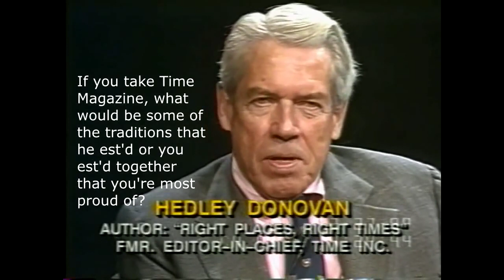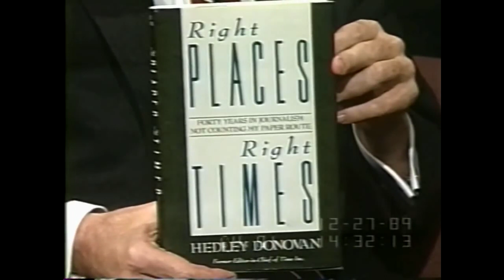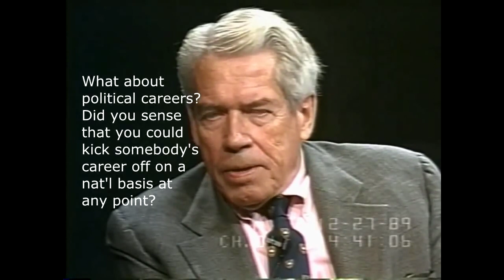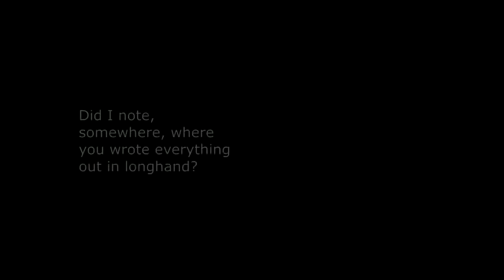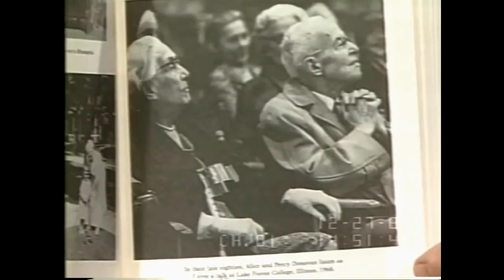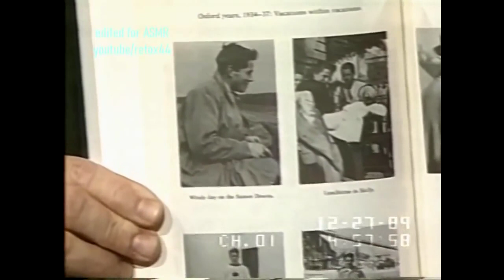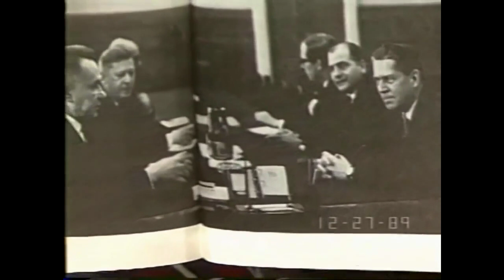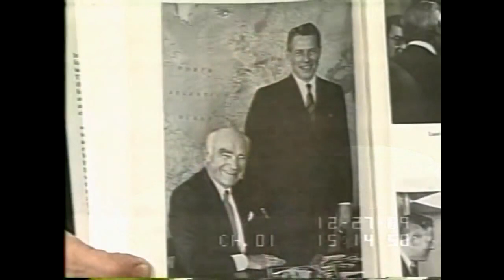Unintentional ASMR Hedley Donovan Deep Voice Interview Excerpts Forty Years In Journalism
Interview excerpts from 1989 featuring journalist Hedley Donovan, who talks about his book, "Right Places, Right Times: Forty Years in Journalism Not Counting My Paper Route."  He discusses his childhood, education and experience being a Rhodes Scholar, as well as his time spent as Editor-In-Chief of Time, Inc.  In addition, he talks about working as a senior adviser to former President Jimmy Carter, as well as the world leaders he has met.